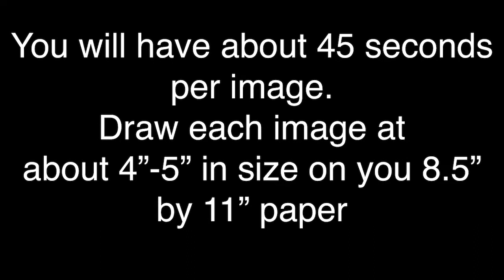Contour Line Drawing Fruit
Using these photo references, contour line draw each one without picking up your pen.